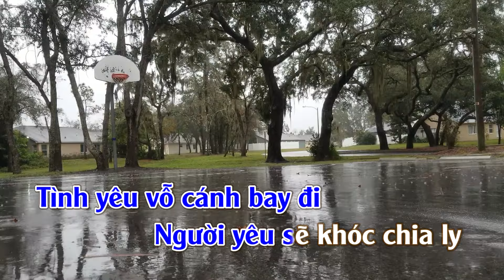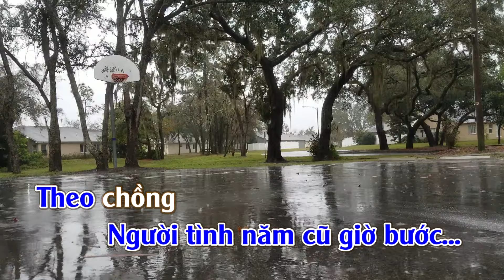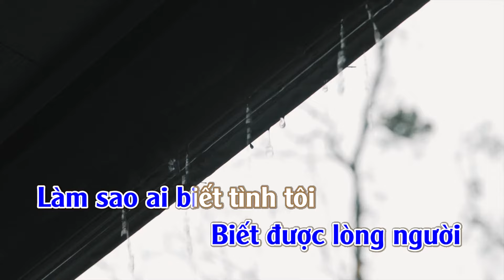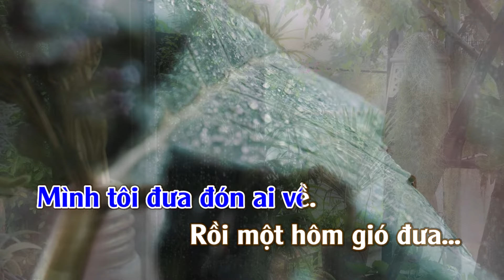Karaoke Tâm Hồn Cô Đơn - Tone Nam | TAS BEAT